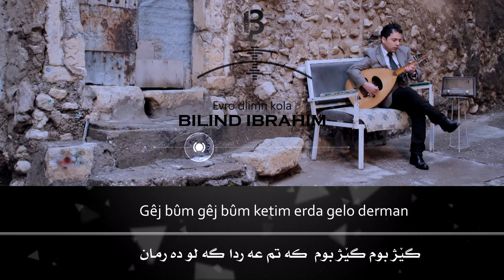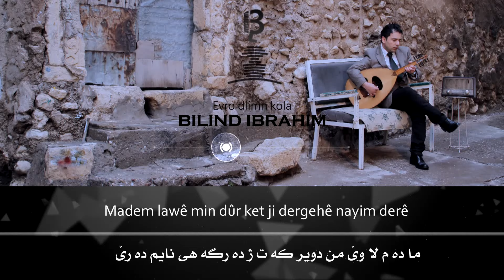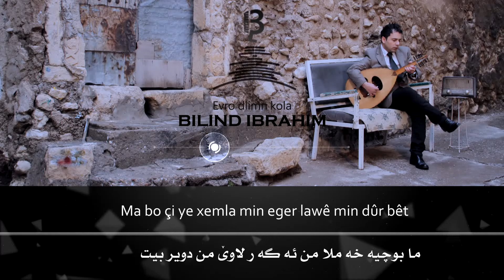Bilind Ibrahim (2011) Evro Dlimn Kola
دلی من وە ستیا
چب چبا دلێ من وە ستیا من نە زانی وی چیە
گیژ بوم گیژ بوم  کە تم عە ردا گە لو دە رمان
دە رمان دە رمان گە لو دە رمان دە رمان دە رمان چیە

ئە ڤرو دلی من ب کولە لاوی من سە ر سە فە ری
شە نا کم کە زی و بسکا نا گریًدم کە مە ری
ما دە م لا ویً من دویر کە ت ژ دە رگە ھی نایم دە رێ
ناچمە چول و سە یرانا حە تا ب زڤریً ژ وە غە ری

ما بوچیە خە ملا من ئە گە ر لاویً من دویر بیت
دلیً گە ش بە ر دە لالی ھە ر مە لیل و ئیًخسیر بیت
ھە ی لولو دە لالیً من بیًتە ئە ڤ جانە پیر بیت
دیً بزڤرە ژڤیً وە غە ریً دا ئیًشا من نە ستویر بیت

ئە یاز یوسف
Peyv u Awaz: Abdil aziz suleman